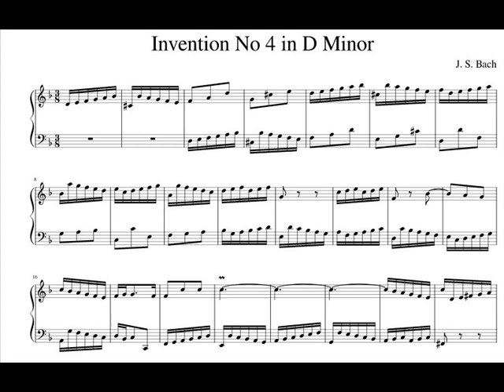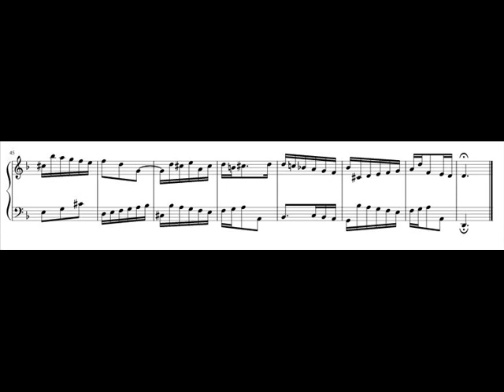Studio on the Invention n.4 by J.S. Bach for two C trumpets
L'ho registrato "a pezzetti", studiando ogni singola frase musicale ed andando avanti un pò alla volta: ciò vuole essere solo uno spunto didattico su come poter studiare la tromba divertendosi ed imparare ad avere sempre una visione d'insieme della musica, cosa che con uno strumento monodico non è scontata.
E' chiaro che sembra facile ma non lo è, in quanto, per suonare la tromba, ci si stanca; bisogna studiare e registrare due parti( prima e seconda voce) e se si sbaglia una nota bisogna rifare tutta la frase musicale con quello che ciò comporta. però alla fine si ha un minimo di soddisfazione che ci porta a continuare a studiare.